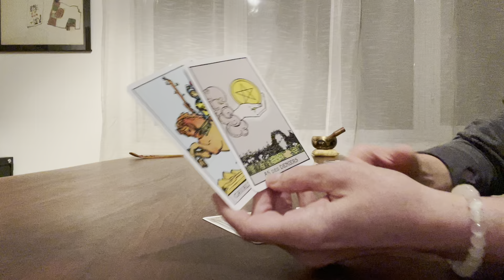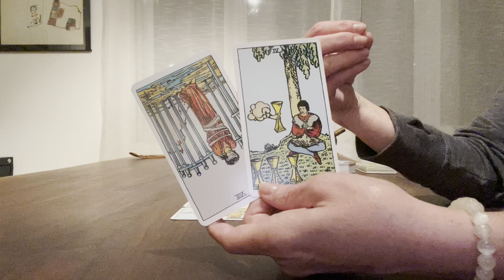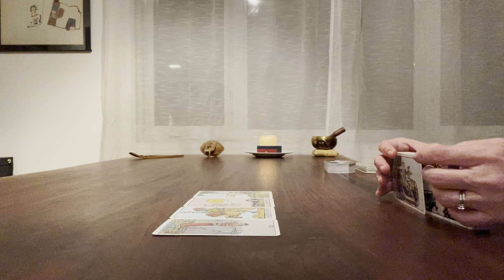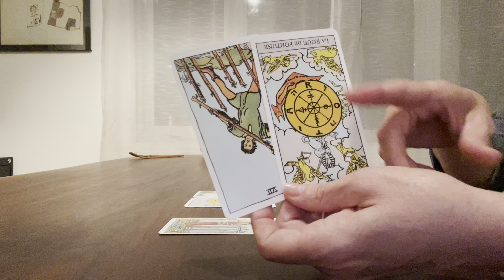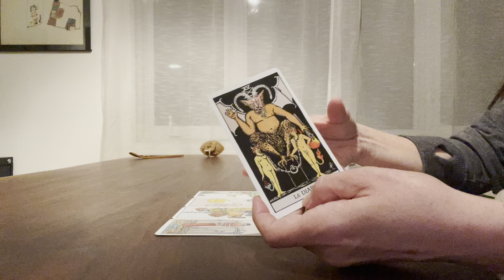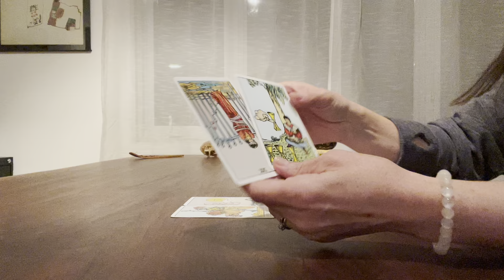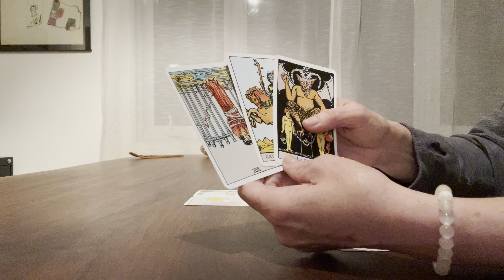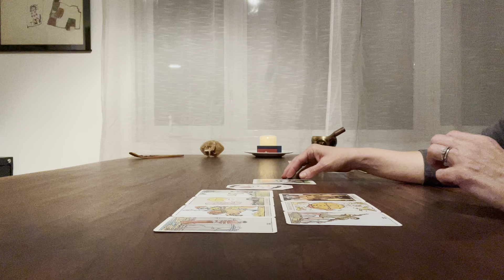Verseau - Cul de sac - Ce que vous devez savoir maintenant - Avril 2024